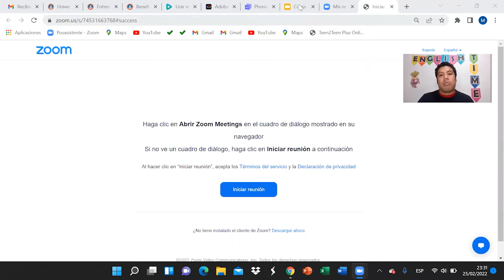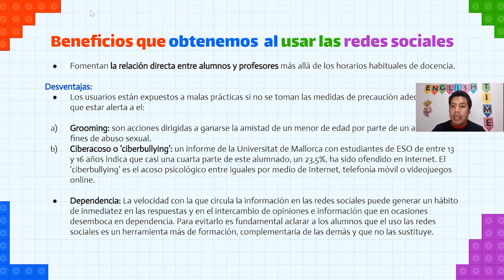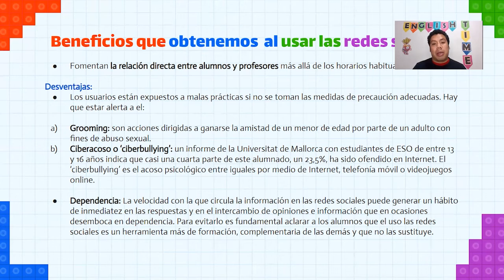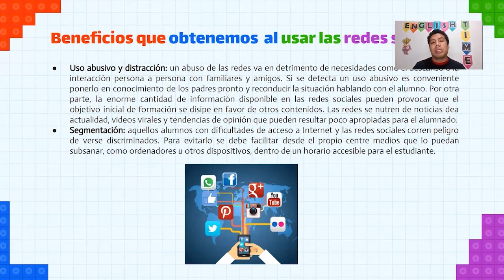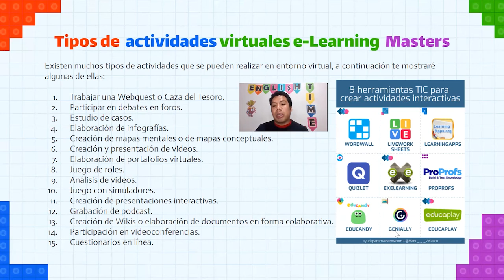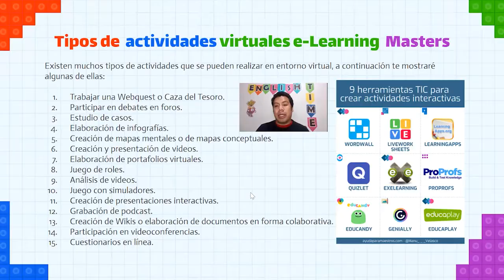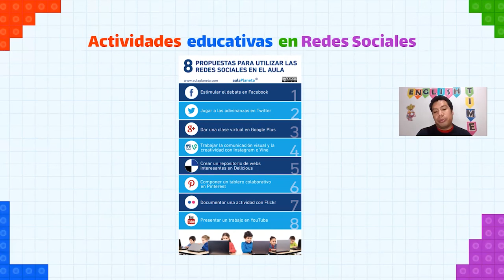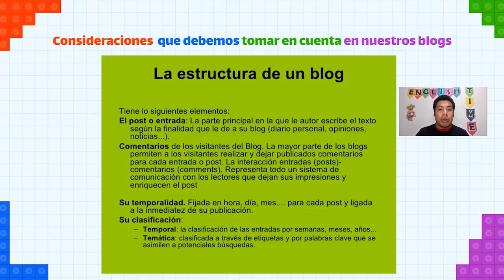🥷🙀👨‍💻Redes Sociales!!!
E-learning.